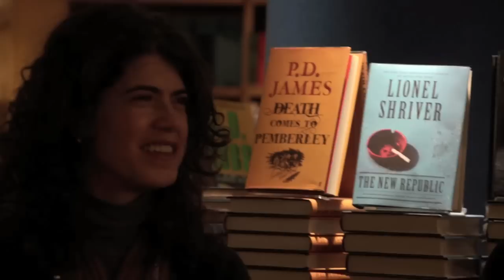Lançamento do livro Desejável Mundo Novo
de Lala Deheinzelin